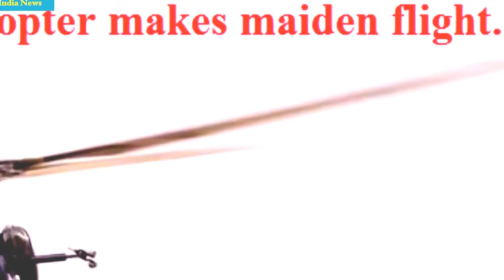BREAKING NewS= Chinese attack helicopter makes maiden flight LIVE